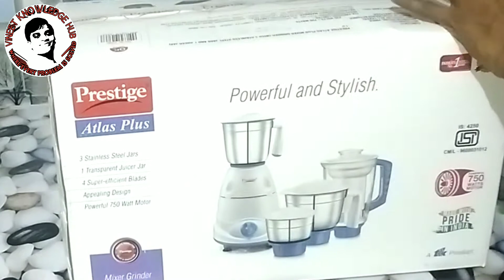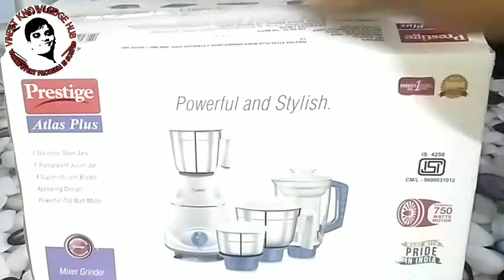Prestige Atlus plus mixer juicer grander Un boxing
हैलो दोस्तो मैं हूं विनीत कुमार और हमारे यूट्यूब चैनल vineet knowledge Hub मे आपका बहुत-बहुत स्वागत है इस चैनल के माध्यम से मैं टेक्नोलॉजी एजुकेशन, और मोटिवेशन vlog, comedy, food जैसे टोपिक्स पर विडियो बनाता रहता हूं इस तरह के टोपिक्स पर विडियो बनाना मेरा शोक है
ताकि आपको पूरी जानकारी मिले
बस आप लोग मुझे सपोर्ट करते रहना है धन्यवाद
Tripod-BUY SURETY Tripod for All Smartphones & DSLR Camera Tripod